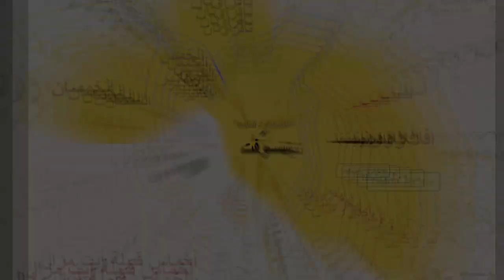Douars Khoms Ougadir Ait Mzal 23 قرى خمس أوكادير أيت مزال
التعريف بقرى قبيلة أيت مزال - منطقة الخمس أوكادير